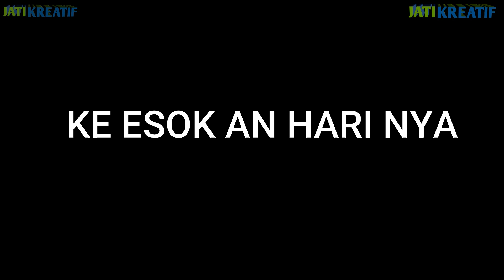KOMEDI BIMA DOMPU - KORBAN NCARA LANDA LOI !BIKIN NGAKAK {PART 2}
Komedi bima dompu korban ncara landa loi {part 2} DI jamin bikin ngkak
smoga trhibur yah ..
Enjoyyy .. terima kasih ..☺️